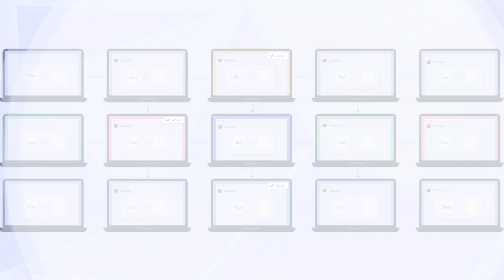How to use AI for Audio | AudioStack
AudioStack is the world's leading infrastructure for scalable audio production. You can build, personalize and scale thousands of audio ads, news, podcasts or video voice-overs in just minutes.

for a FREE account

AudioStack - Build Text-to-Audio at scale using AI voices, sound designs and effects, personalization, and mastering

Businesses use Audiostack as a 100x faster and 99% cheaper solution, integrating Audio-As-A-Service for all your digital content:
- Audio Advertising
- Audio News, Podcasts, Screen-reading
- Video Voice Over
- Marketing Automation
- Voice Cloning
- Conversational AI

You can create your own AI audio in just a few lines of code!
- Choose from 500+ AI voices in 60+ languages, and 100+ sound designs.
- Personalize your audio with variables such as names, dates, locations.
- Master your audio and create unlimited professional-quality versions.

And that’s it! You can download your audio files, and start automating your audio content creation and marketing process